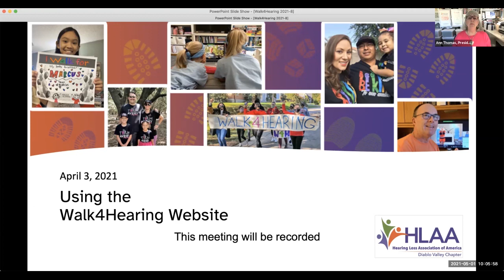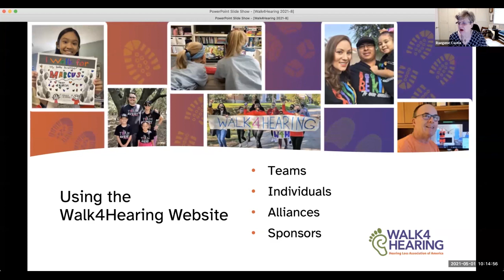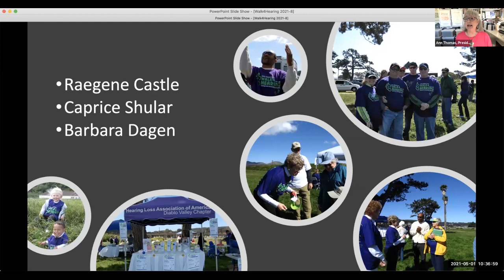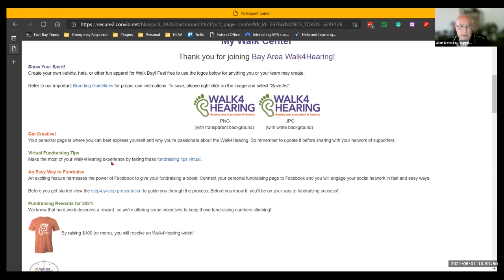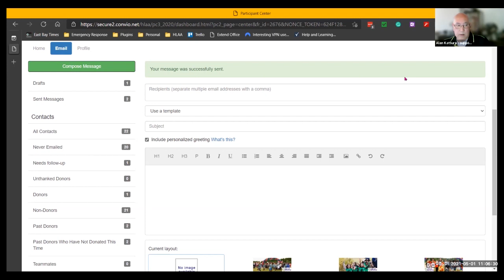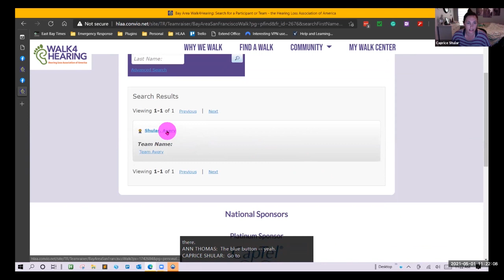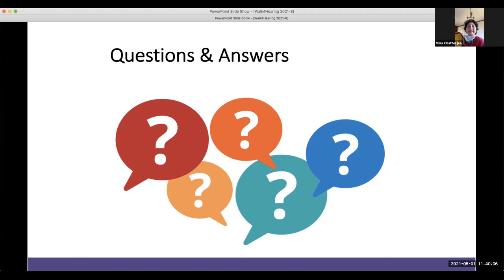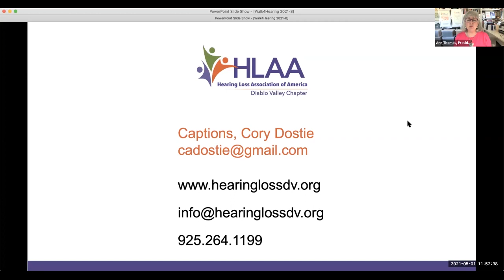HLAA DV Chapter Meeting, Using the Walk4Hearing Website, 05.03,21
Hearing Loss Association of America Walk4Hearing
How to set up your account, profile, Facebook Walk page, send and track emails, personalize your Walk page, solicit and track donations.
00:00:00 Introduction
00:09:33 Why we walk - three guest speakers: Raegene Castle, Caprice Shular (Team Avery,) and Barbara Dagen
00:37:35 Bay Area Walk4Hearing Page
00:42:54 My Walk Center Page
01:07:30 Q&A